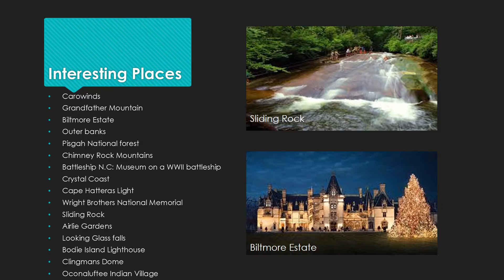Dayanara Caudillo North Carolina